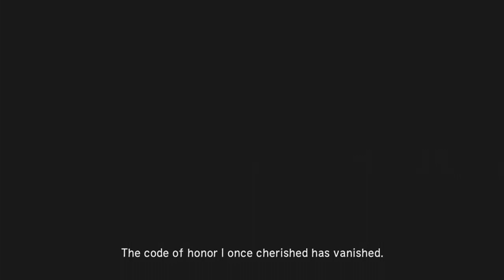Samurai Warriors 2:XL - Yukimura's Tale 2 - Siege of Odawara Castle, West (360)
The game doesn't specify, but I figured I should since there's two Siege of Odawara Castle battles depending on if you're coming from the west or east.  The battle more or less waits for you to build the castle, and then it's just finding a way into Odawara itself via the north entrance or the siege ramp if you manage to keep it alive.  Kotaro tries to send enemies after your commander while you're occupied elsewhere, even using himself as a decoy, so you have to be fast on the return trip to keep Hideyoshi from being defeated.  Rescuing Norihide will help because he goes to the main camp after that.